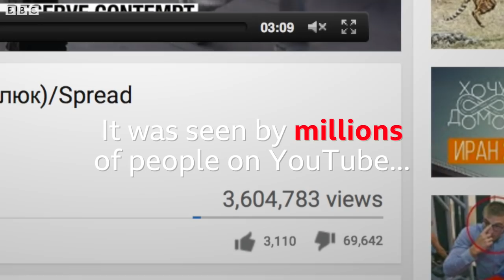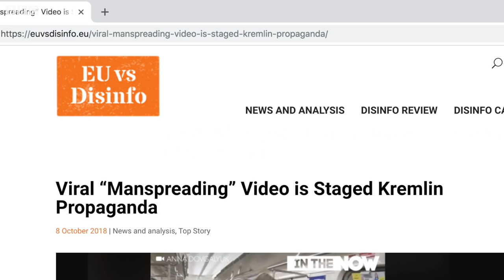'Manspreading bleach' a Kremlin hoax? BBC Trending asks Anna Dovgalyuk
Millions of people around the world have watched a viral video that appears to show Anna Dovgalyuk, a Russian activist, student and social media star taking direct action against "manspreading".

So why do some think it is actually Kremlin-backed misinformation?

Was it - as some believe - a crafted piece of propaganda, sponsored and spread by the Russian government?

Video journalist: Reha Kansara